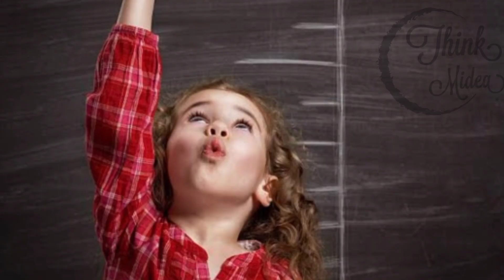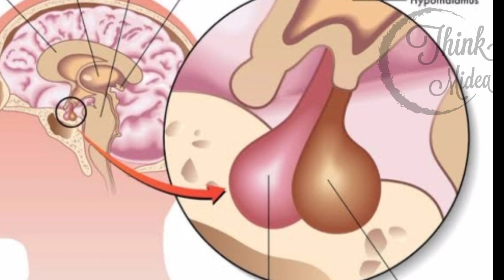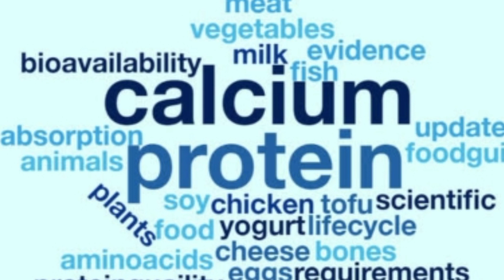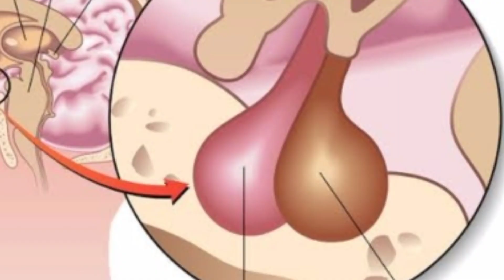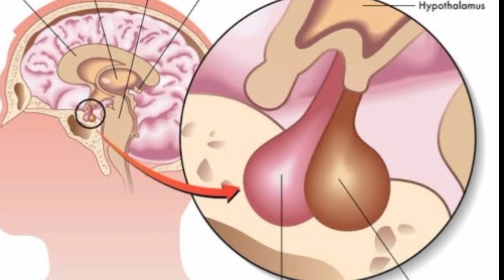HEIGHT పెరగడం ఎలా?How to increase Height in Telugu|100%Science..!Groth Hormone#Height Incrace